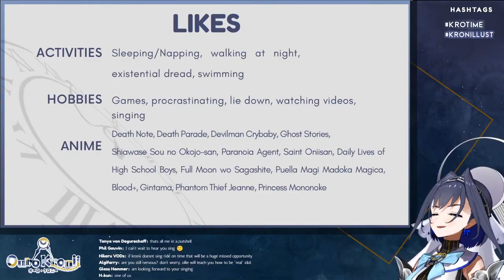kronii being depressed for 1 min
Somebody cheer her up please :(